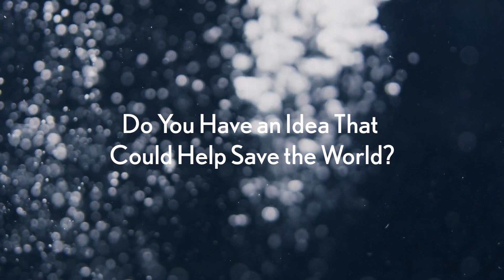About the Women In Science Incentive Prize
The Story Exchange, an award-winning nonprofit media organization dedicated to elevating women’s voices, is seeking submissions for its 4th annual Women In Science Incentive Prize. The cash prize will support U.S.-based women working to find innovative, science-based solutions in the area of climate change mitigation and adaptation. This year, the focus is on women scientists studying the impact of climate change on storms, droughts and other extreme events. Apply here: